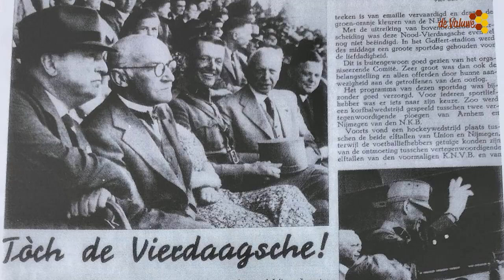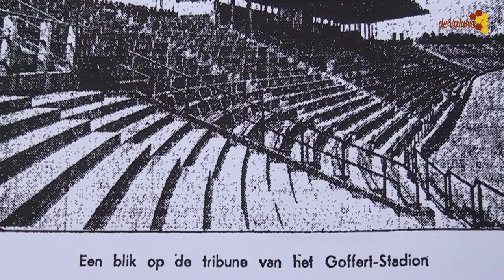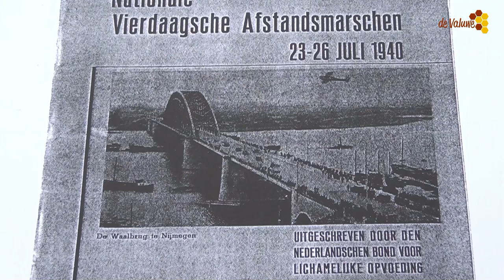Het verhaal achter het Nood vierdaagse kruisje van 1940.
20 jaar geleden vondt Jan Kusters, met zijn metaaldetector, een wel heel bijzonder Nijmeegse Vierdaagse kruisje.